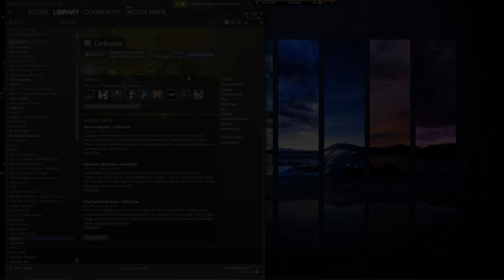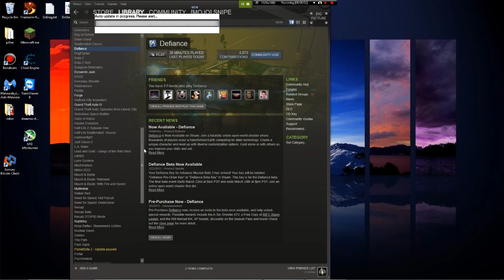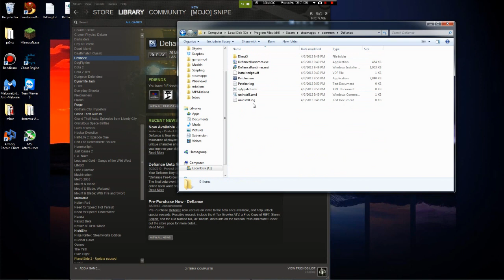[Defiance] How to transfer files from Defiance's patcher to Steam's patcher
A guide on how to transfer the live files from Defiance to work in correspondence to Steam's patcher.

Join us on our public Teamspeak server: ts.mousejocks.com